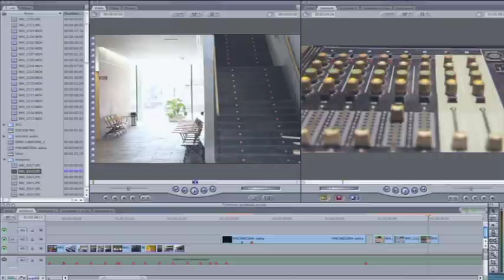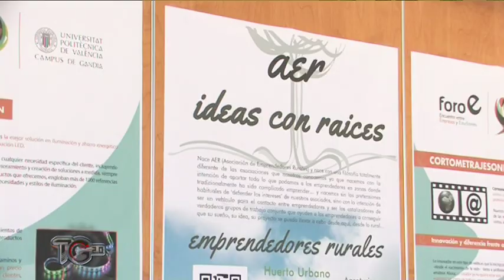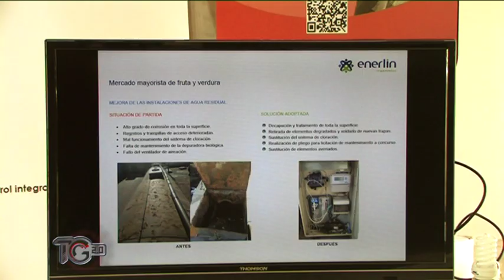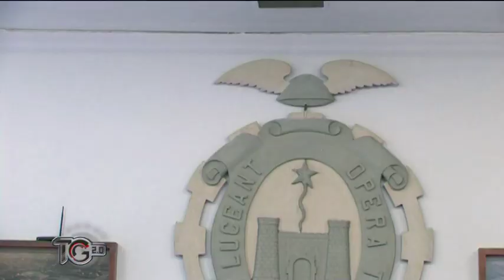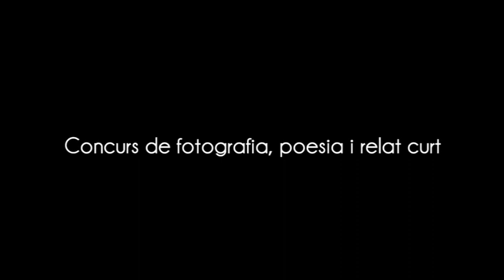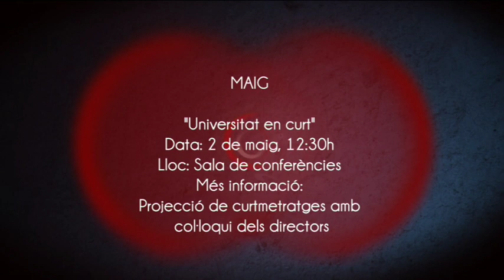Telegrafies 0709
Telegrafies,universitat,universidad,7aTelegrafies,foro empleo,ForoE,campus de gandia,UPV,Agroalimentari,Euram,CIREF,Investigació,Dia del llibre,Setmana per la Llengua

Al Telegrafies d'esta setmana coneixereu les activitats que es van dur a terme al Foro Empleo que, un any més, s'ha celebrat al Campus de Gandia. També hem assistit al congrés agroalimentari de Gandia, organitzat pel Centre d'Economia de la Safor, l'Institut Ignasi Villalonga i el Cercle Euram Safor, i en el que ha participat la UPV. Sabrem les activitats que s'han preparat al Campus per a celebrar la Setmana per la Llengua amb motiu del Dia del Llibre. I, a l'apartat d'investigació: la nova campanya de conservació d'ecosistemes fluvials del Centre Ibèric de Restauració Fluvial, el CIREF.

Esperem que vos agrade. Fins la setmana que ve!